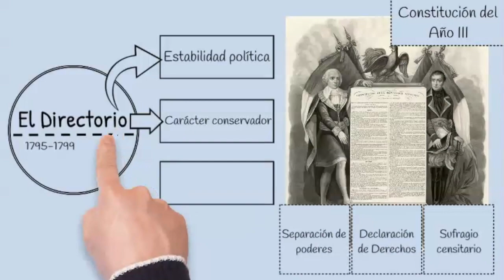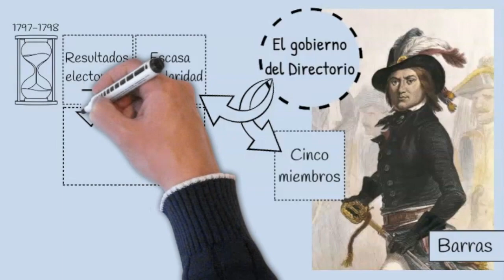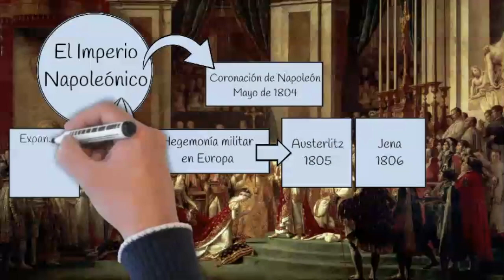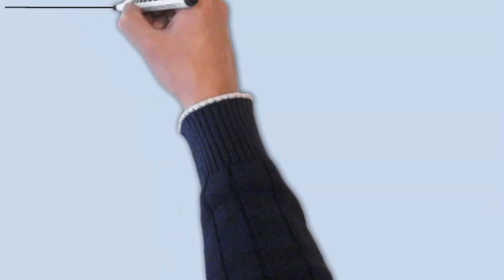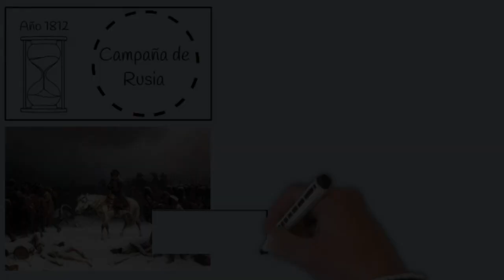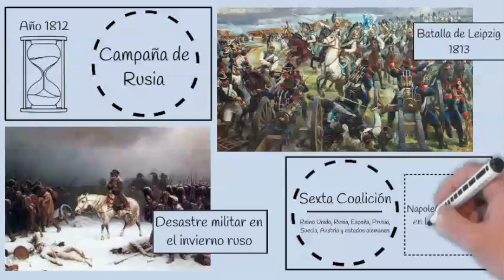Napoleón Bonaparte | Del Directorio a las Guerras Napoleónicas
¿Quieres saber cómo se produjo el ascenso y caída de Napoleón Bonaparte?

Este episodio de la serie dedicada a la Historia de 4º de ESO está dedicado a la Convención Termidoriana, el Directorio, el Consulado y el Imperio Napoleónico. Por tanto, si bien se aborda el final de Robespierre y el papel de Barras, el principal protagonista es Napoleón Bonaparte. Además, a la hora de analizar su gobierno, nos detendremos de manera especial en el desarrollo de las Guerras Napoleónicas y sus principales batallas.

ESTRUCTURA DEL VÍDEO:

0:00. Introducción.
0:28. La caída de Robespierre: 9 de Termidor.
1:02. La Convención Termidoriana.
1:33. El Directorio.
2:51. El 18 de Brumario.
4:53. El Consulado.
6:09. La política exterior de Napoleón Bonaparte.
6:54. La coronación de Napoleón.
7:52. El máximo esplendor del Imperio Napoleónico.
9:14. La invasión de España.
10:03. La invasión de Rusia y el desastre militar.
10:50. La Sexta Coalición y la derrota de Napoleón.
11:57. El Imperio de los Cien Días y la Batalla de Waterloo.

BIBLIOGRAFÍA:

[1] Historia Contemporánea; Javier Paredes - Ariel
[2] Napoleón Bonaparte; Emil Ludwig - Juventud
[3] Historia 4º de ESO - Santillana
[4] Historia del Mundo Contemporáneo - Oxford